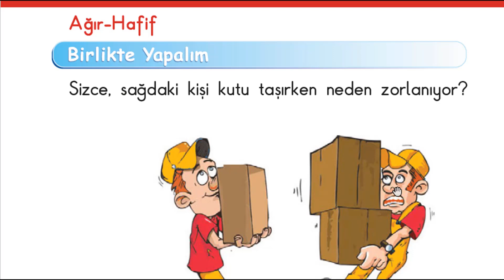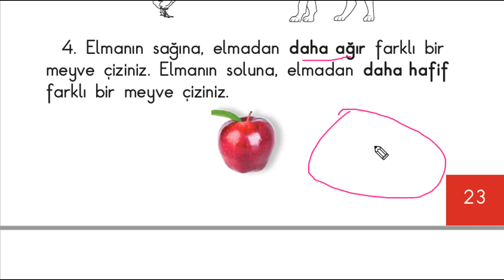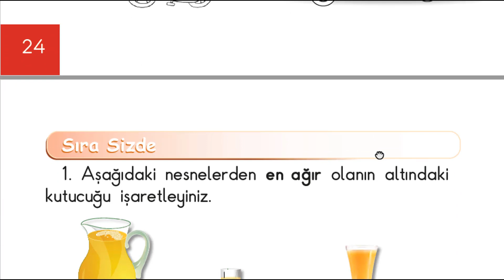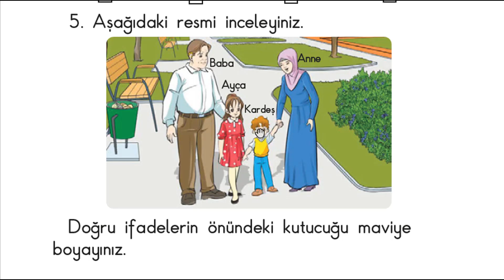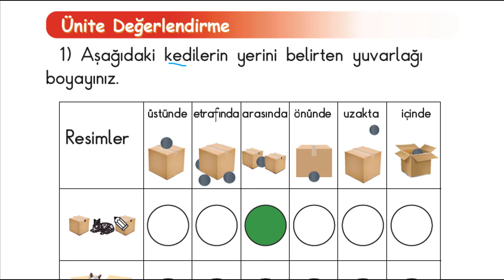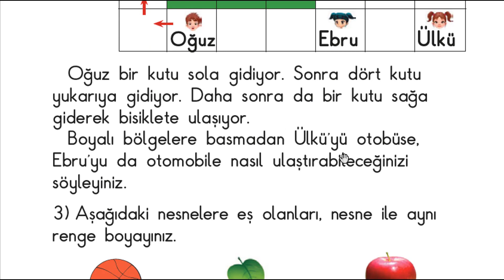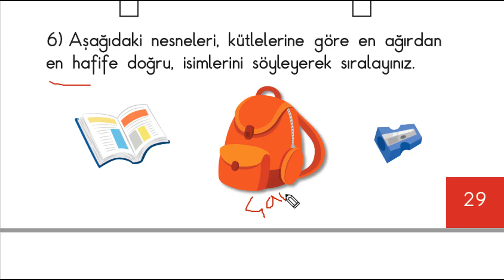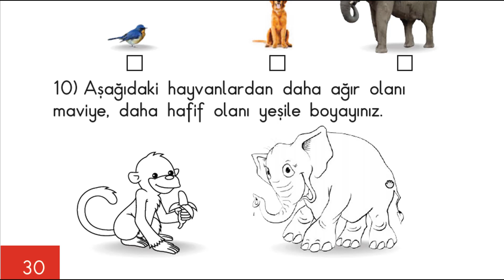صف أول-رياضيات - ( tartma) (1. Ünniitte Değğerrllenndiirrme)(meb) صفحة21لل30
الدرس الرابع رياضيات -للصف الأول-الوزن-خفيف-ثقيل-أسئلة الوحدة الأولى-نسخة MEB